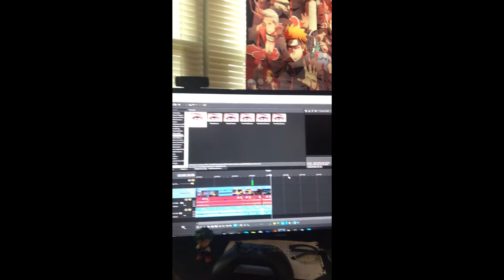Slime Farm Time Lapse [Digital Planet] [#09]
What's up guys, back with another video where today I'll be doing a time lapse of myself building the inside of my slime farm!